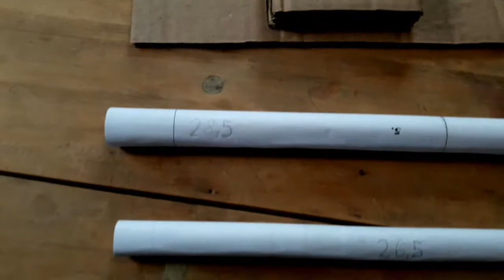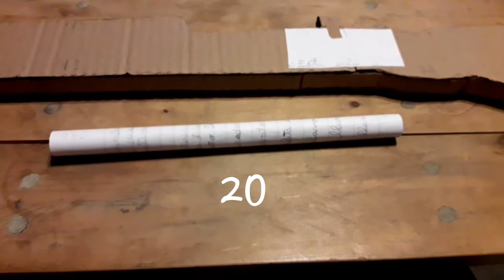Como Hacer Un Kar98K De Carton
Hola compañeros espero que les haya gustado este video de como hacer un o una kar98k de carton muy facil , si es haci podrían apoyarme con su me gusta y también pueden suscribirse, bueno sin nada más que decir les mando un gigantesco abrazo adioooooosss